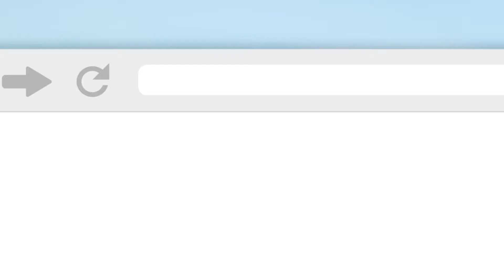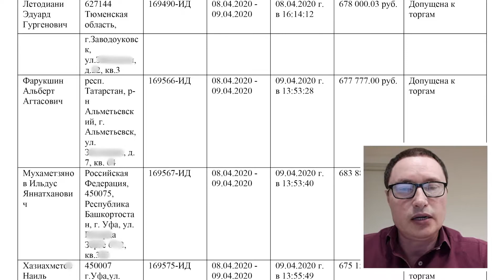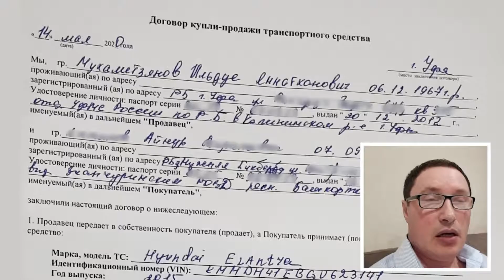Как мой ученик и его инвестор заработали 45 112₽ после перепродажи автомобиля с торгов?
Вы знали, что можно купить машину дешево и при этом заработать на такой сделке? Хотите стать финансово независимым? Тогда переходите по ссылке и скачивайте книгу. Она поможет узнать все необходимые нюансы по торгам.

Как после бесплатного вебинара начинать торги по банкротству? Про это расскажет ученик и инвестор школы «Академия торгов по банкротству» Ильдус. Он смог найти интересный и недорогой лот, который принес ему хороший заработок. Хотите узнать, что для этого нужно? Тогда смотрите видео до конца.

В данном видео речь пойдет про автомобиль Hyundai Elantra стоимостью 788 тысяч рублей. Ильдус рассчитал ликвидность, рассчитал точку входа, провел другие расчеты, которые помогли ему выгодно приобрести транспортное средство. В итоге машина с торгов по банкротству принесла прибыль в 45 тыс. рублей.

Хотите купить машину дешево, но не знаете, как это сделать? Тогда записывайтесь на мастер-класс, который проводит опытный тренер. Не тратьте время на поиски дополнительного заработка – с нами вы сможете получить все, что хотите.